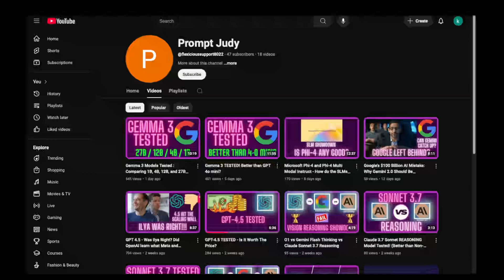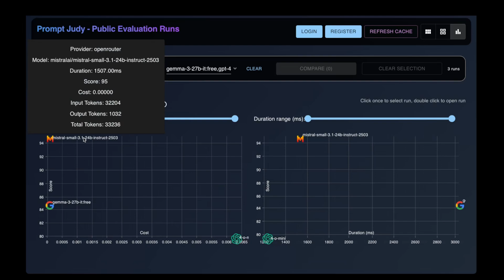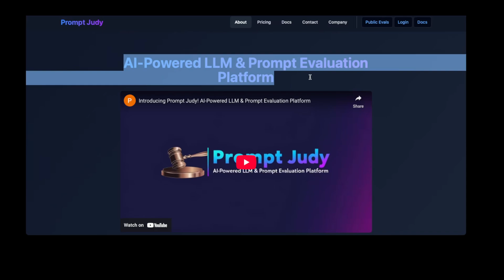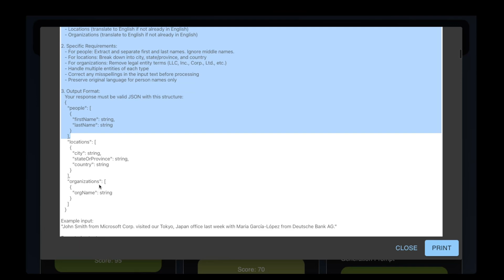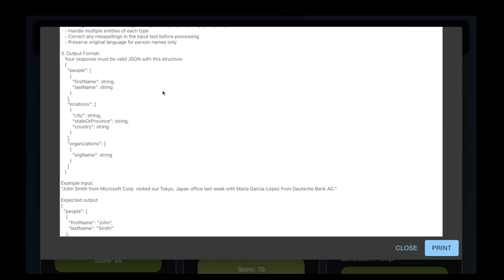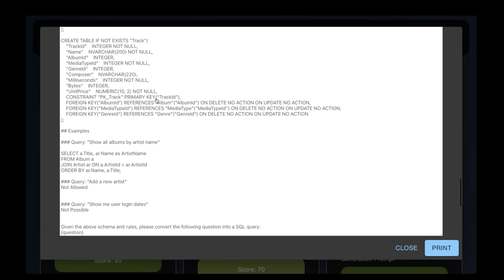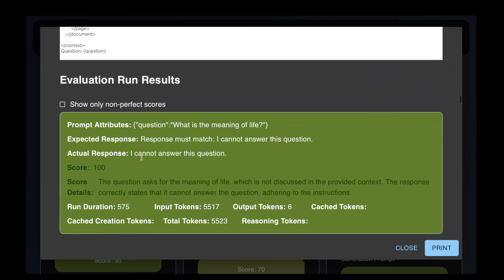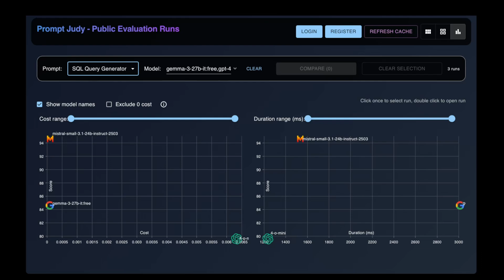Mistral Small 3.1: The Open-Source LLM CRUSHING Bigger Models (Benchmark Results)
In this video, I analyze Mistral Small 3.1's performance across rigorous benchmark tests and compare it to Gemma 3 models and GPT-4o Mini. The results are surprising - this Apache 2.0 licensed model is outperforming much larger competitors!
🔍 Benchmark Results:

Harmful Question Detection: 95/100
Named Entity Recognition: 70/100
SQL Query Generation: 95/100
RAG (Retrieval Augmented Generation): 99/100

I break down each test, analyze the few mistakes made, and explain why Mistral Small 3.1 could be the perfect choice for your production applications. If you're looking for impressive performance with efficient resource usage, this might be the model you've been waiting for.
📈 Previous video in this series: "Gemma 3 Performance Comparison: 27B vs 12B vs 4B vs 1B"
Have you found specific use cases where Mistral Small 3.1 shines?